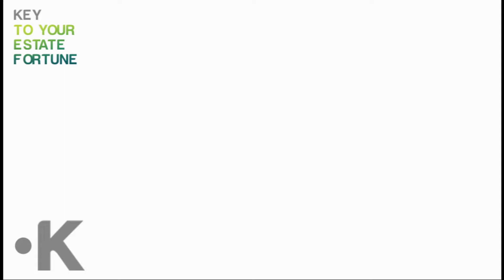Basic homework before buying any property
This video tells you about the basic homework before you plan to buy any property.
Mr. Ch M Mohsin Ali the Director of Fazal Builders Co. elaborates the basics before buying any property.